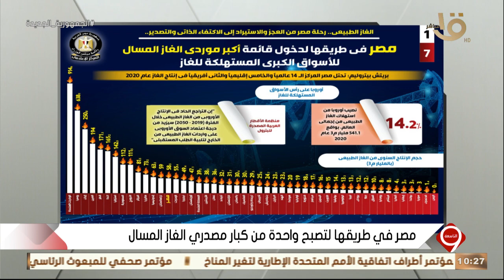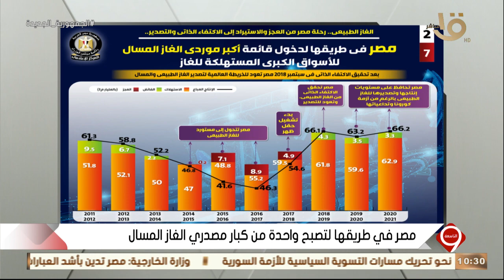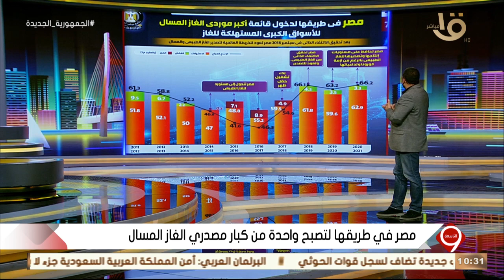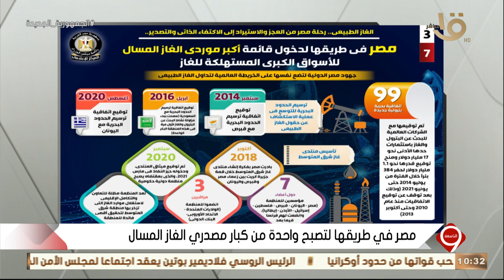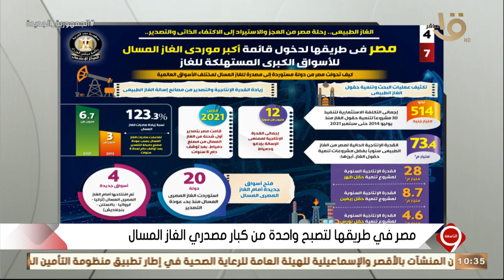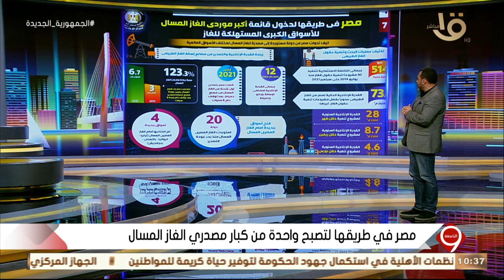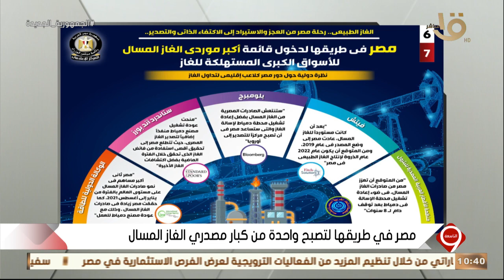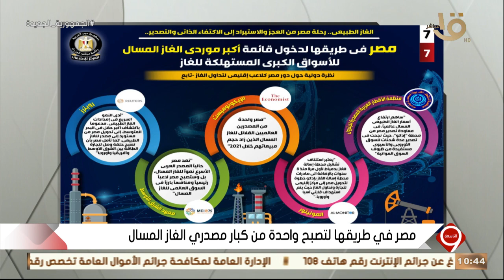التاسعة | مصر في طريقها لتصبح واحدة من كبار مصدري الغاز المسال.. يوسف الحسيني يكشف الأسباب